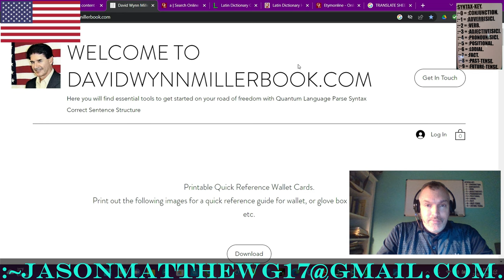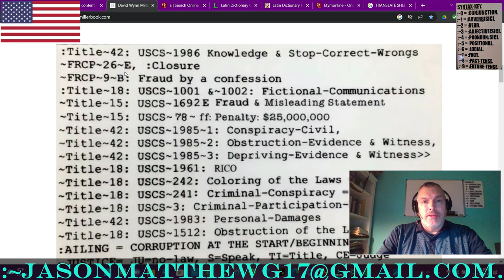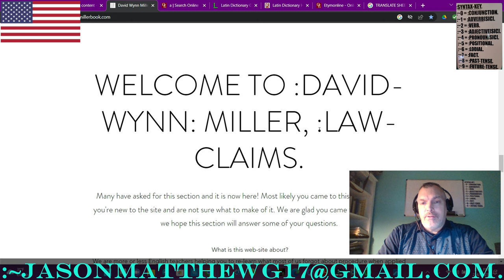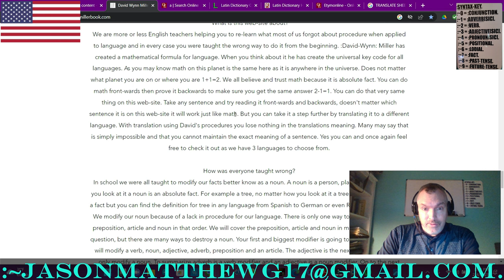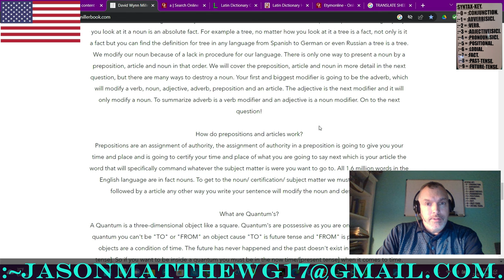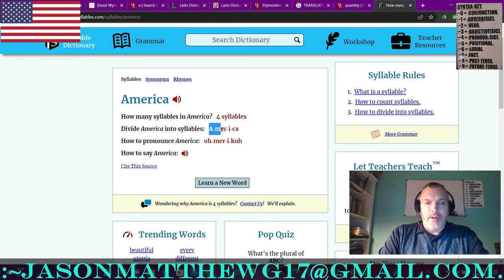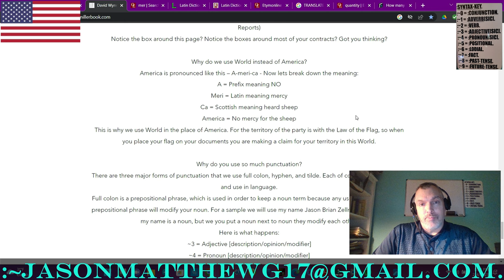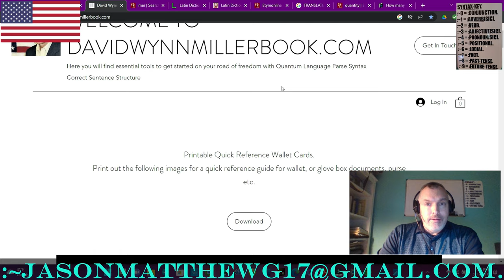:C.-B.-G.-BROADCAST-~31[a REACTION to... "...a DAVID-WYNN: MILLER Book Website."].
:~4c– :COPY-RIGHT/COPY-CLAIM: THUMBNAIL/VIDEO/MUSIC IS: PERPETUITY :CLAIMANT/CREATOR, Jason-Matthew: Glass.